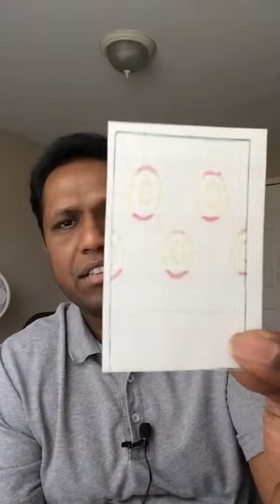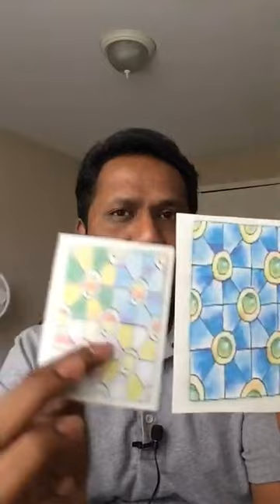Your current situation is not the end of your life! God is building you!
English Short Message